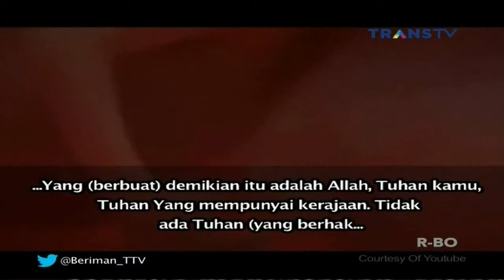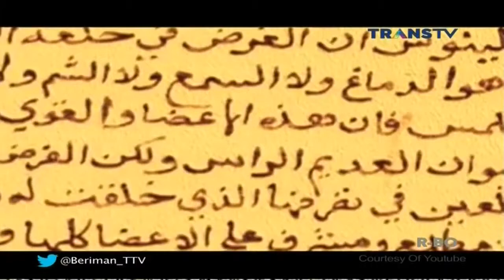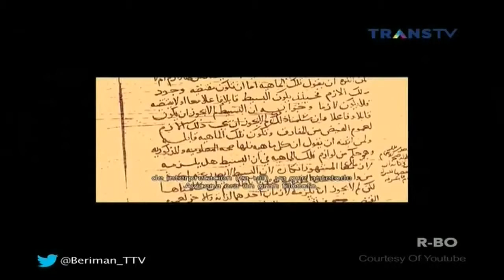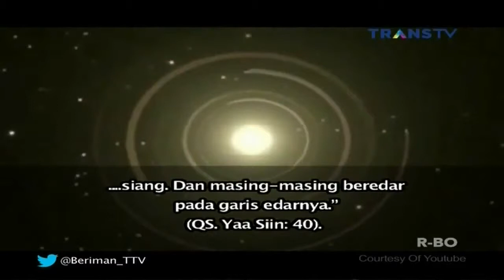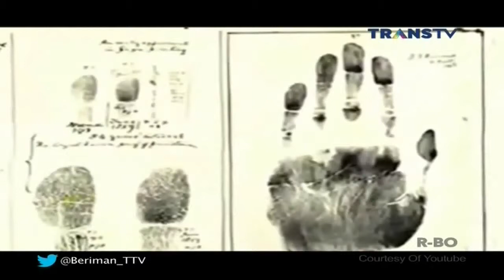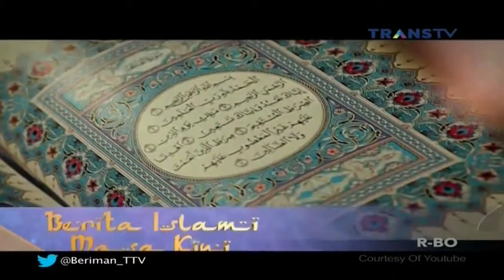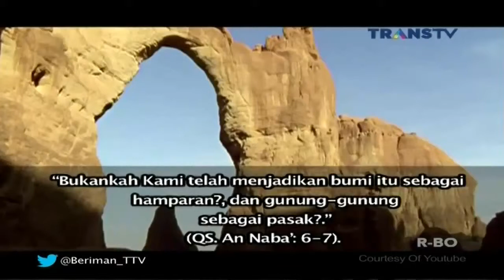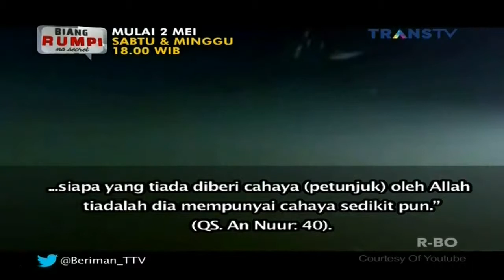Berita Islami Masa Kini - Fakta Fakta Ilmiah dalam Al Qur'an